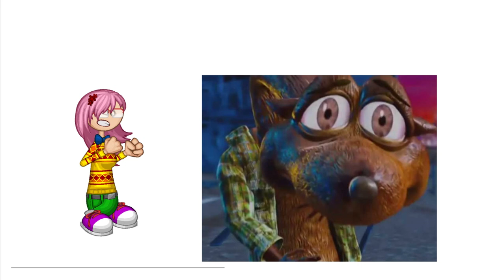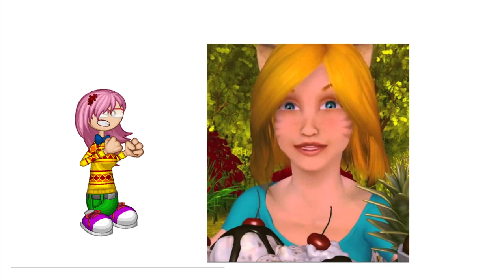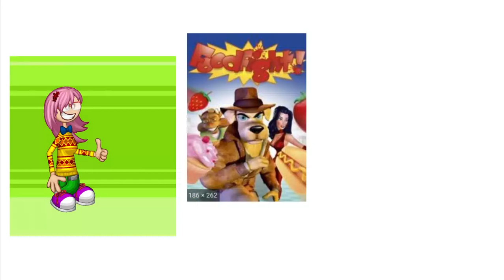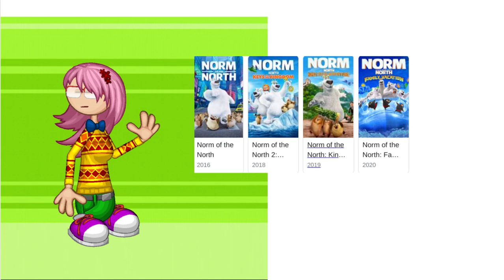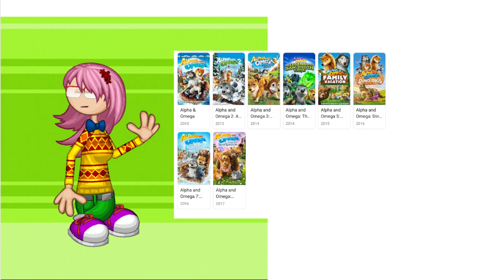I Reviewed Foodfight so You Don't Have To (It did not do well actually)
Thank goodness off-brands exist.